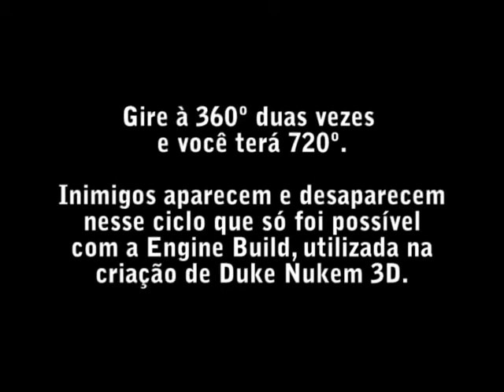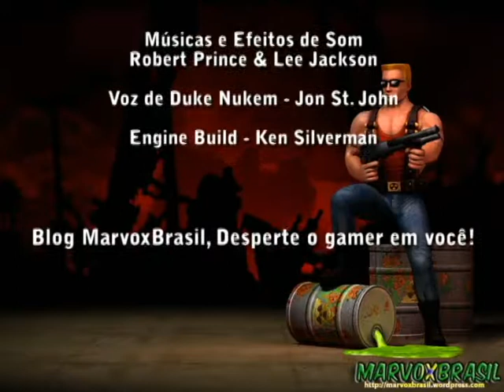Duke Nukem 3D Atomic Edition - Lunatic Fringe [E2M11/Secret Level] [Detonado]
Duke Nukem 3D Atomic Edition é um game para PC lançado em 1996 pela 3D Realms. No jogo, tudo acontece no ano de 2007 quando os aliens invadem a Terra e resolvem sequestrar as mulheres para uma possível reprodução alienígena.

Game: Duke Nukem 3D Atomic Edition (PC)
Ano: 1996
Dev: 3D Realms
Nível de dificuldade: Come Get Some
Episódio 2: Lunar Apocalypse

Chegamos na última fase secreta em Lunar Apocalypse. Aqui, temos que dar giros de 720º para detonarmos todos os inimigos para no final encolher Duke Nukem e alcançarmos o acesso para a última fase. O final de mais um episódio está chegando.